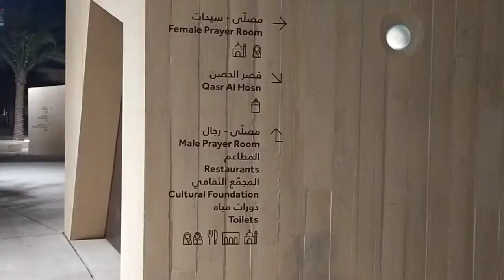Abu dhabi | Qasr al Hosn | Historic landmark | 2021 1st vlog.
Qasr Al Hosn Abu Dhabi.